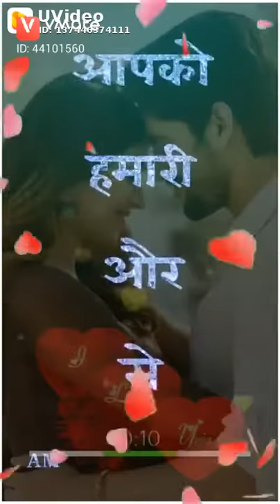djWA VID 20200101 3ea41430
jav